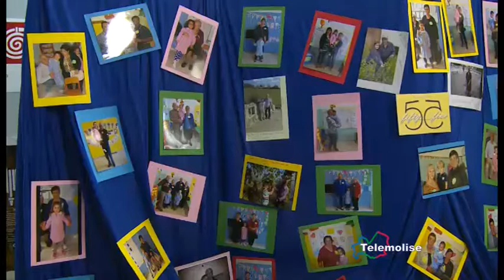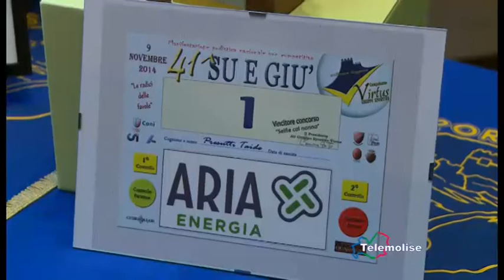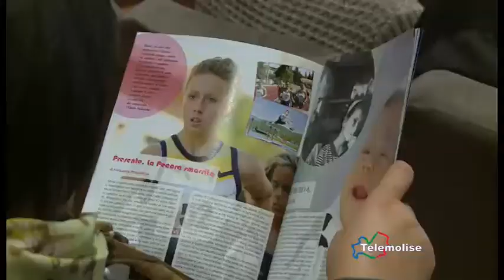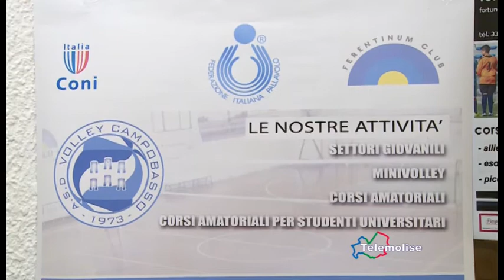Tg Sport - Telemolise - 30/10/2014